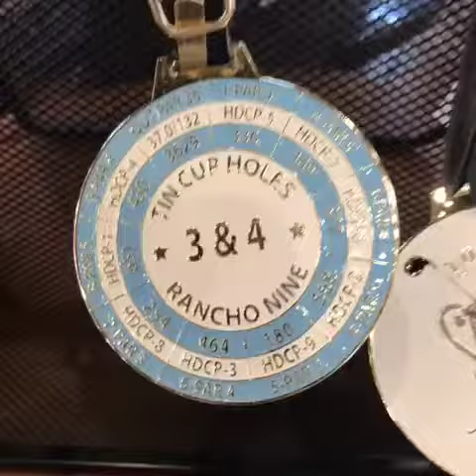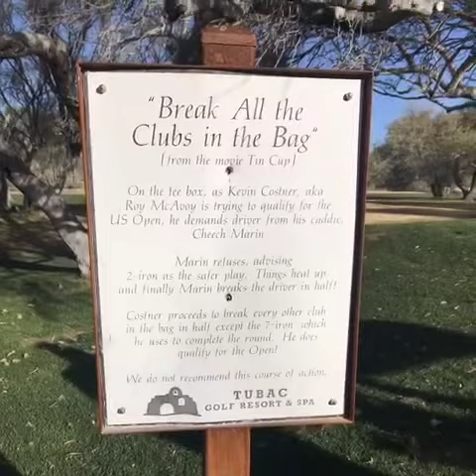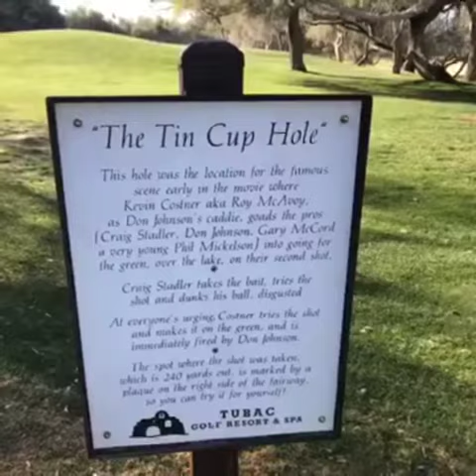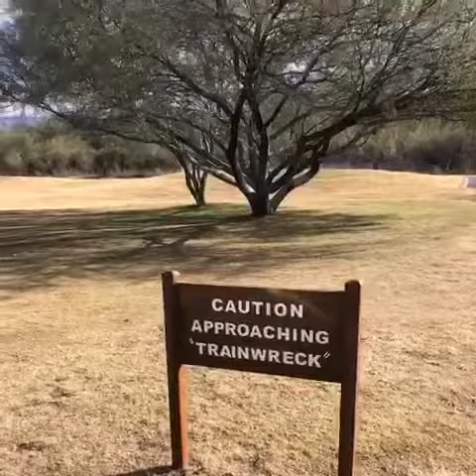*Tubac, Arizona Golf Trip-Tubac Golf Resort & Spa-Tin Cup Course*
Golf Trip to Tubac Golf Resort & Spa in Tubac, AZ  where some of Tin Cup the movie was filmed.